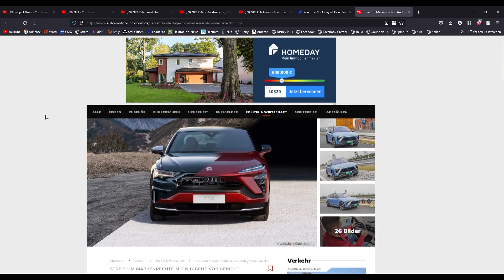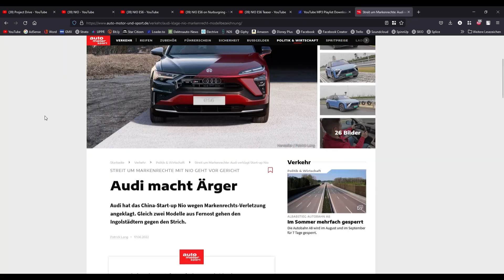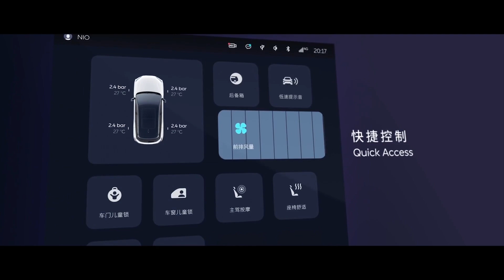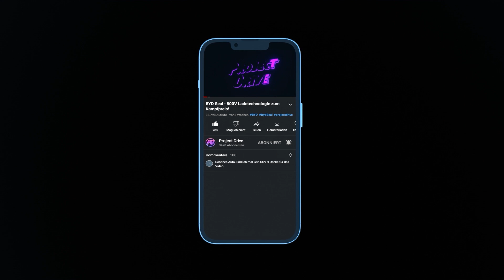NIO ES6 - 600km Reichweite, 100 kWh Batterie und günstig... Was will man mehr?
Mit dem Nio ES6 bringt das chinesische Start-up den zweiten vollelektrischen SUV auf den Markt. In puncto Performance und Design zeigt sich das geräumige Elektroauto sportlich. Durch ansehnliche Qualität und Ausstattung wird der günstige ES6 zur ebenbürtigen Konkurrenz von Audi, BMW und Tesla...
Viel Spass!

Kapitel:
00:00 Intro
00:37 Der NIO ES6
01:10 Exterieur
01:52 Interieur
03:07 Technische Daten
07:01 Preise
07:46 Outro